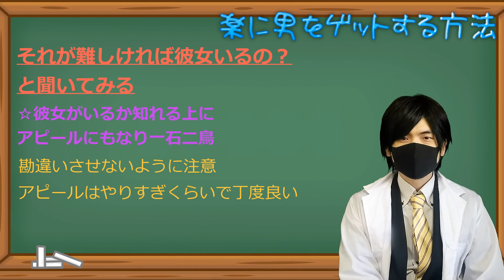らくーに男をゲットする方法！男性にモテる3つの方法！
ファウストの別チャンネル（超常現象XX）